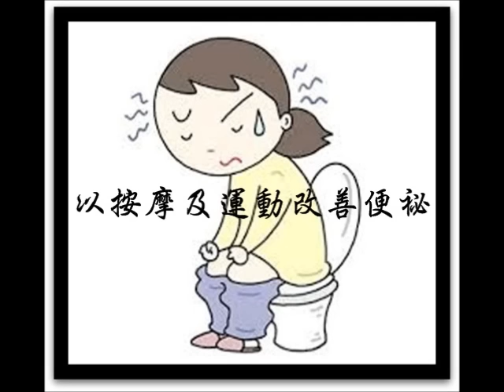以按摩及運動改善便祕 3/6（朋友經歷）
簡單垵摩便可改善便祕，特彆適合長者及幼兒！
廣告收益除稅外全作慈善公益之用。